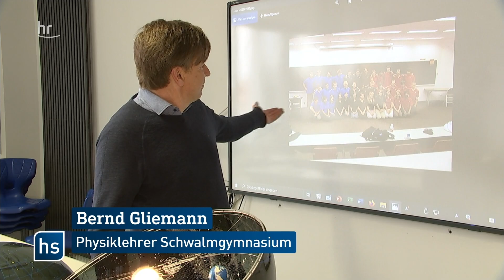Lebenstraum Astronaut - Marcel will ins All I hessenschau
Marcel Kaufmann greift nach den Sternen – und will Astronaut werden. Der 31-Jährige aus Schwalmstadt ist noch in der Bewerbungsphase und gibt alles, um seinen Traum zu leben. Mit voller Unterstützung seiner Freunde und Familie.